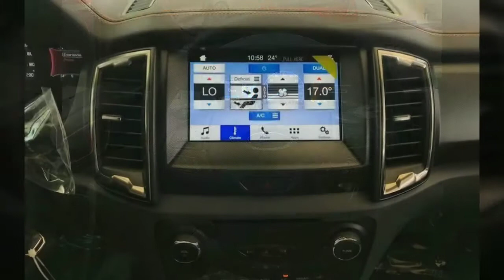Ford Ranger Wildtrak 2018